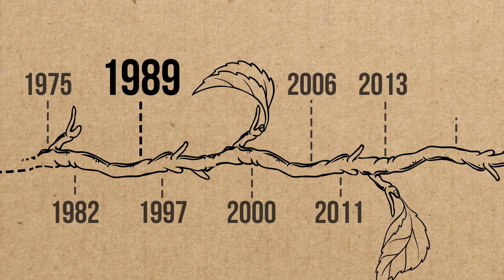AndNowUKnow - Stemilt Artisan Organics trailer, October 2018